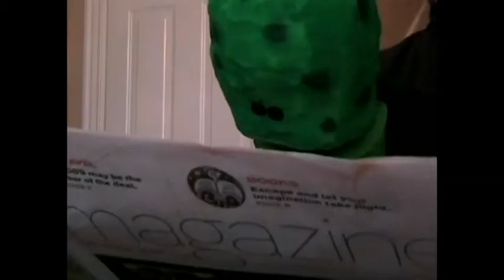Pickle Power Hour NEW INTRO!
It's the Pickle Power Hour Musical Introduction composed, performed and edited all by PICKLEMAN himself!